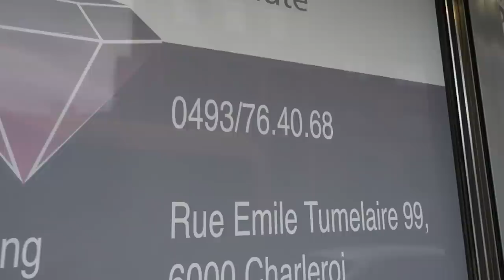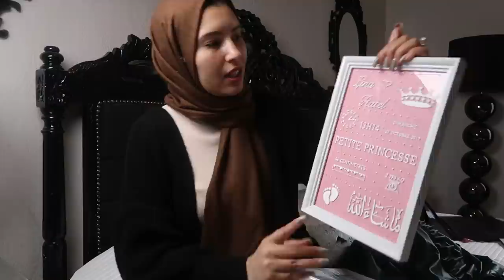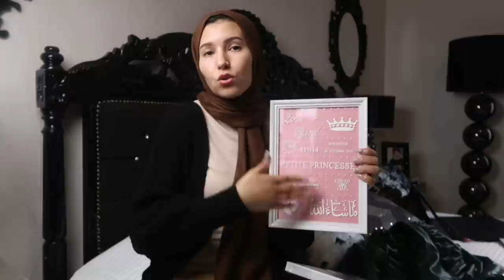تغيرات أختي 180درجة 💕 مشترياتي أنا و أختي 🛍🛍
Instagram pour cadre photos @fee.des.creations
Instagram barrettes @pipoune.et.compagnie
Long gilet @pepitesdemayla
Instagram couverture @ amandineetremi